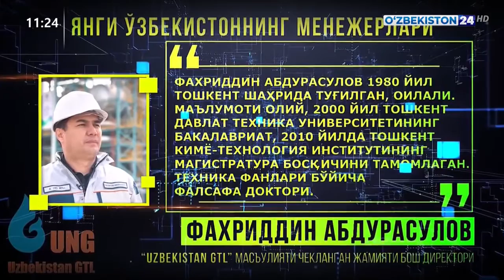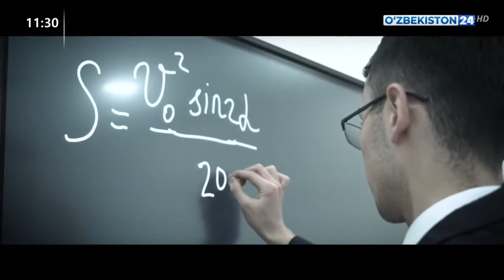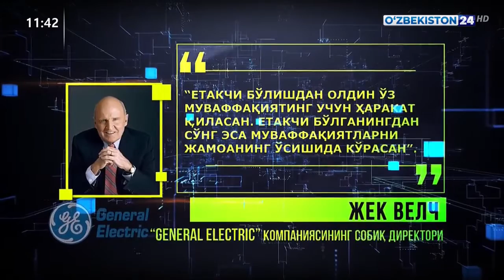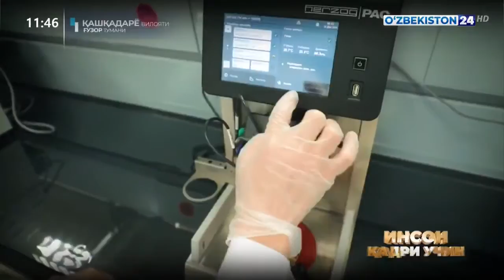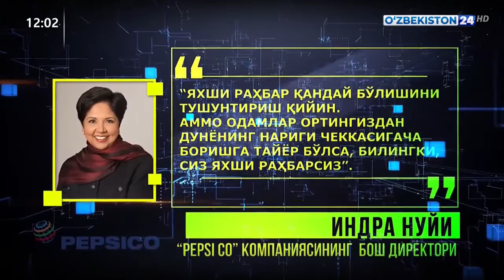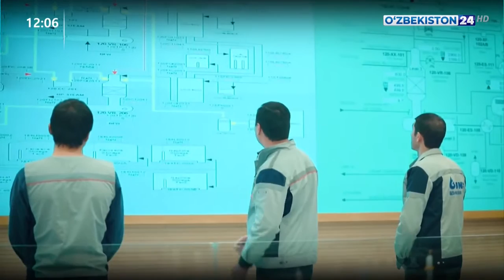Uzbekistan GTL директори Фахриддин Абдурасулов билан суҳбат